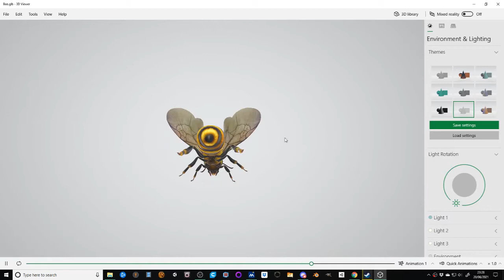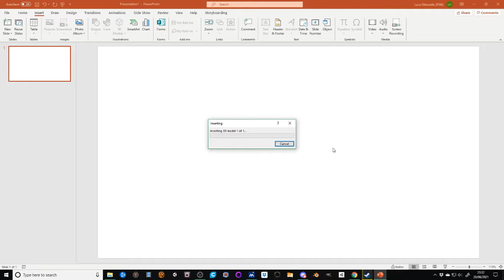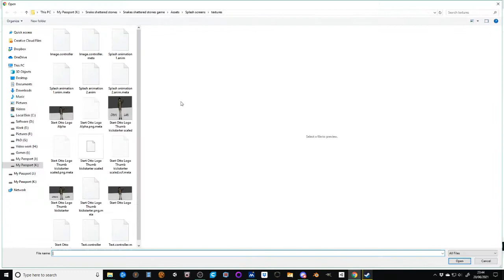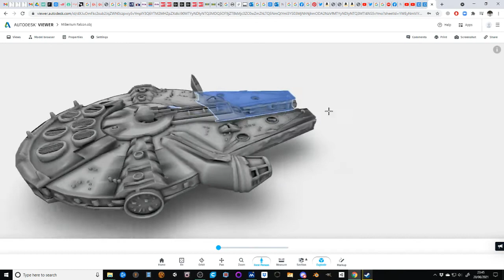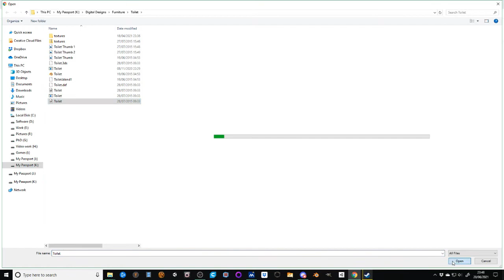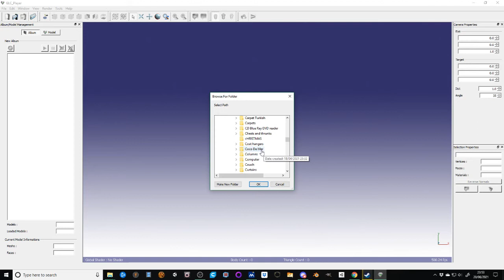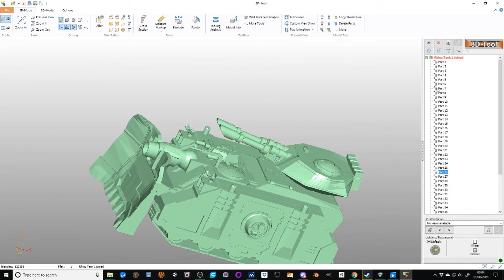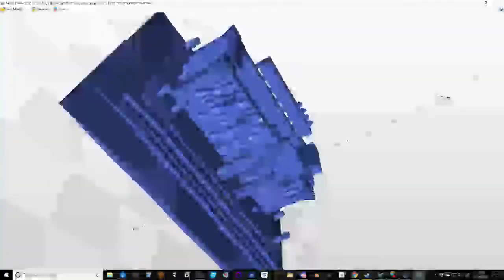Best 3D asset viewers online at the moment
A limited but comprehensive list of 3D asset viewers available for free online, in case you need to take a good look at your 3D files.